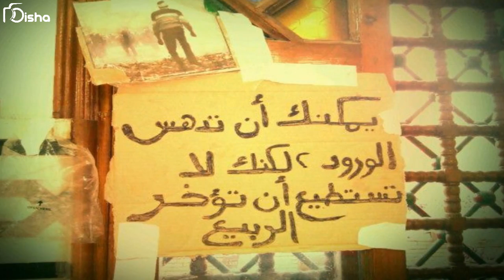محمد محمود .. حتي لا ننسي